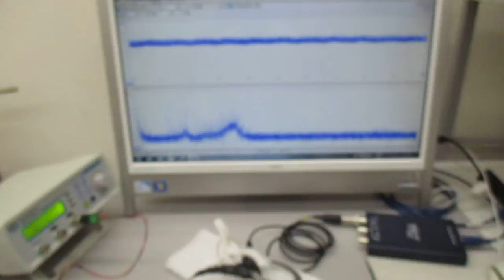対象を伝搬する超音波の測定解析に基づいた最適化